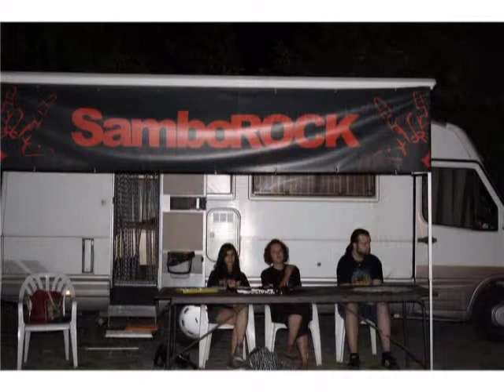AltreFrequenze by SamboRock - Bug Killer live (3 settembre 2011)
Registrato a San Bonifacio Verona.

SamboRock è un'associazione culturale, nata nel 2010 a San Bonifacio (Verona), che vuole promuovere la musica e l'arte nel territorio.
Pensiamo che fare musica e portarla nelle piazze, sia qualcosa di importante da incentivare.
Cerchiamo di dare voce alla creatività nelle sue molteplici forme affichè possa esprimersi liberamente e regalare le sue emozioni.

Regolati sulle nostre frequenze:

- Abbiamo attiva da Marzo una saletta prove in via Roma (San Bonifacio, Verona) che mettiamo gratuitamente a disposizione dei gruppi che vogliono suonare. Attualmente i gruppi che partecipano a questa iniziativa sono una decina e si alternano ogni sera dal lunedì al venerdì dalle 19:00 alle 23:00 "costruendo" la loro musica

- Abbiamo organizzato concerti durante il periodo invernale

- Abbiamo da poco creato "Altre Frequenze" all'interno del settembre sanbonifacese il 3 e il 17 settembre con un evento che accompagna alla musica l'esposizione di quadri e produzioni musicali di artisti locali

Le nostre prossime traiettorie si muovonoverso la realizzazione di una nuova saletta prove, perchè la musica ha bisogno di SPAZIO e molti sono i gruppi che ci chiedono la disponibilità per suonare e l'organizzazione di nuovi eventi musicali ed artistici.

Ti aspettiamo per condividere idee, pensieri, musica e nuovi appuntamenti!!